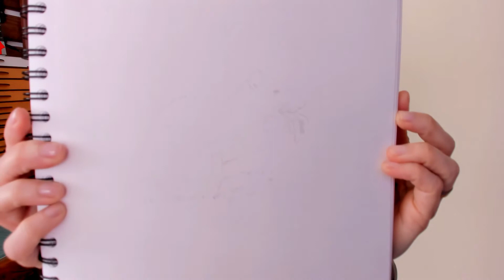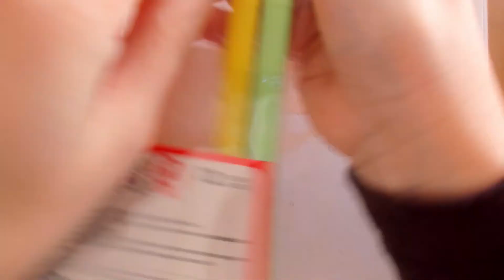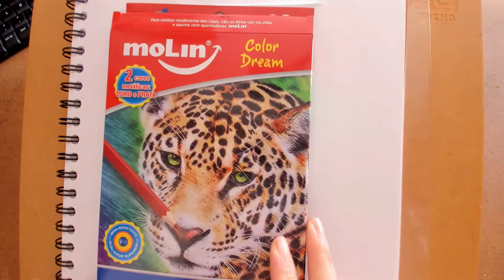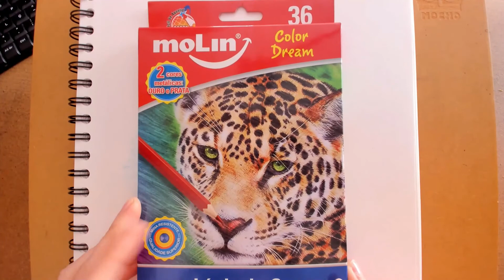ANIMAIS DO BRASIL: Cutia | Vanessa Marella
Vamos conhecer a Cutia, um mamífero da espécie Dasyprocta azarae encontrada apenas nas regiões centro-oeste, sul, sudeste do Brasil e no Paraguai e Argentina.

A artista Vanessa Marella vai colorir essa espécie de Cutia usando as canetas Pastel Artist, canetas para Desenho e Lettering, os lápis de cor Color Dream e os lápis Jumbo Neon! Para imprimir o desenho e colorir junto com a gente é só clicar no link:

Não esqueçam de marcar a gente lá no Instagram mostrando o colorido de vocês, hein!